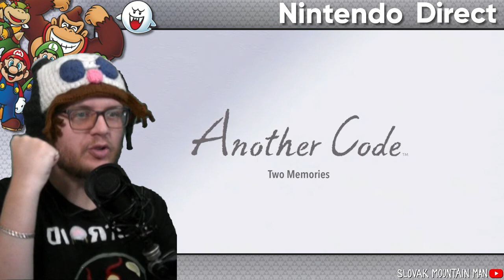Reaction: Trace Memory - Another Code Recollection (Trailer) | Nintendo Direct (9.14.23)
Horizon Chase 2 Reaction
Trombone Champ Reaction
Wartales Reaction
F-Zero 99 Reaction
Wargroove 2 Reaction
Detective Pikachu Returns Reaction
Dave the Diver Reaction
Among Us Reaction
Song of Nunu: A League of Legends Story Reaction
WarioWare: Move It Reaction
Super Crazy Rhythm Castle Reaction
Super Mario RPG ReMake Switch Gameplay Reaction
Eastward: Octopia DLC Reaction
Mario Kart 8 Deluxe: Final Booster Pack Wave Reaction
Prince of Persia: The Lost Crown Reaction
Another Code: Recollection Reaction
Tomb Raider 1-3 Remastered Reaction
Mario vs. Donkey Kong ReMake Reaction
Unicorn Overlord Reaction
Princess Peach: Showtime Reaction
Eiyuden Chronicle: Hundred Heroes Reaction
Contra: Operation Galuga Reaction
Splatoon 3: Expansion Pass – Wave 2: Side Order Reaction
Luigi’s Mansion 2 HD Reaction
SPYxANYA: Operation Memories Reaction
SaGa Emerald Beyond Reaction
Battle Crush Reaction
Bandle Tale: A League of Legends Story Reaction
Paper Mario: The Thousand-Year Door HD ReMaster Reaction